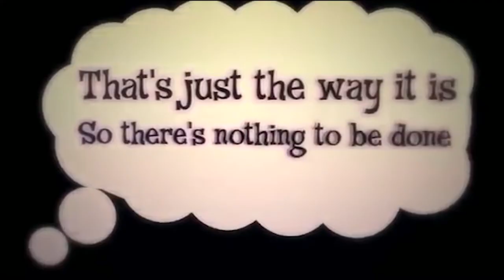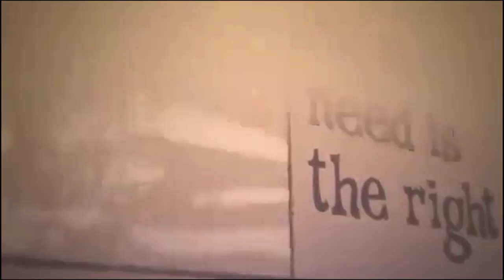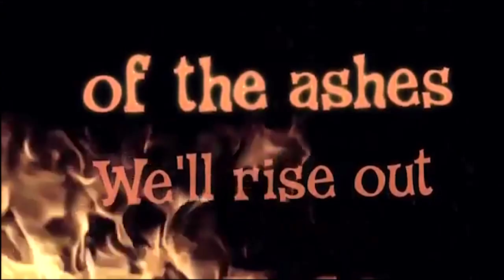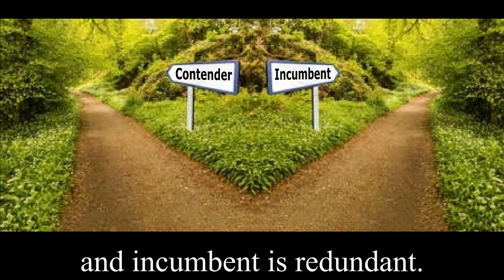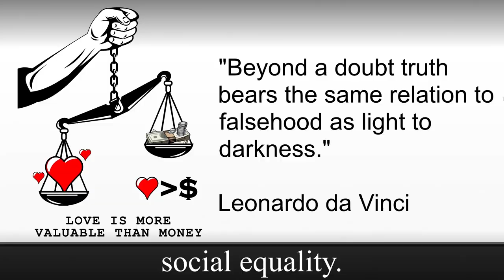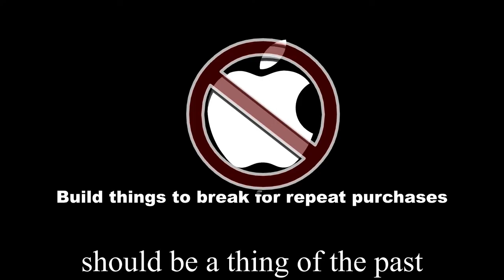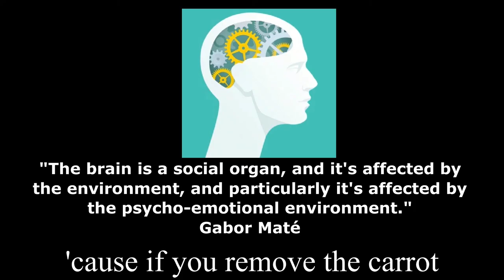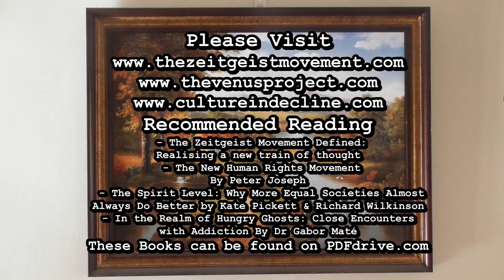what is the social atmosphere movement?